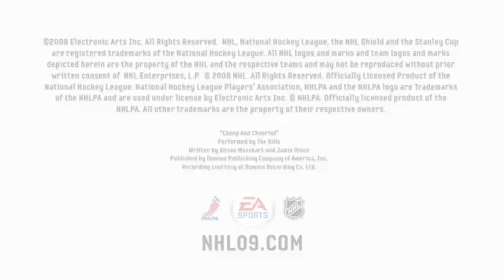The Evolution of EASHL in NHL (NHL 09-23)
With over 10 years of EASHL, it's time to go back in time and see the progression of the mode itself. Gameplay aside, the mode has had plenty of changes good or bad over the years. Whether it be builds, matchmaking, outdoor ice or new ways to play, NHL EASHL has been a staple in the series for some time now.

0:00 Intro
1:23 NHL 09
4:30 NHL 10
5:38 NHL 11
6:33 NHL 12
7:05 NHL 13
7:36 NHL 14
9:20 NHL 15
10:30 NHL 16
12:13 NHL 17
14:50 NHL 18
15:31 NHL 19
17:10 NHL 20
17:49 NHL 21
20:18 NHL 22
22:23 Outro